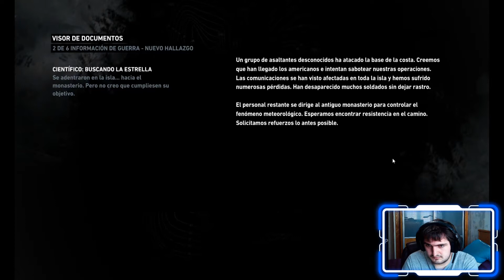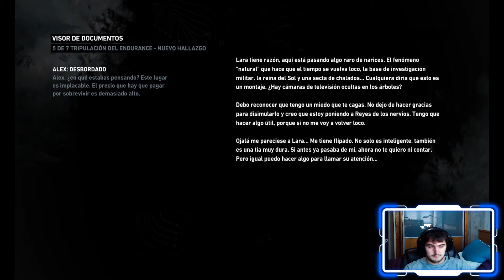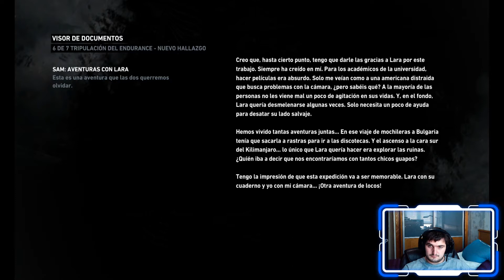[Tomb Raider] El Endurance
Pasamos apuros en el Endurance solo para acabar perdiendo a Alex.